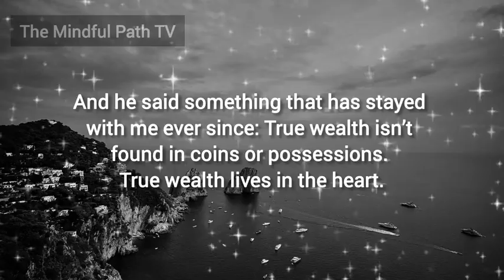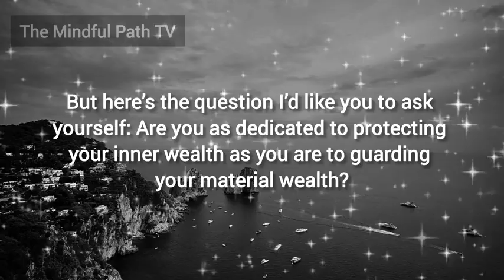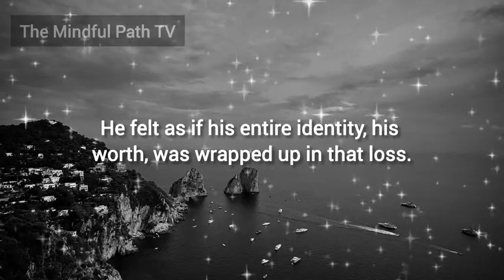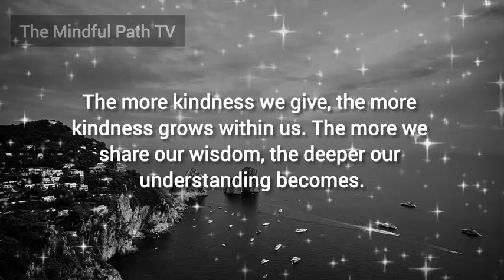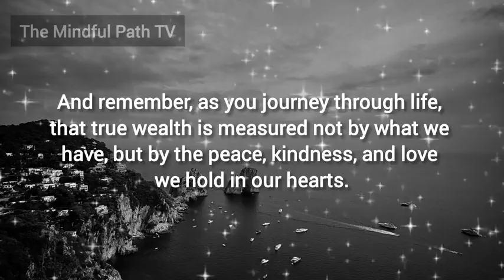The Way to Protect Your Wealth: Ancient Wisdom for Lasting Prosperity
In this video, discover the secrets of true wealth protection from a monk's perspective. More than just securing material possessions, real wealth is about preserving the treasures of inner peace, wisdom, and purpose. Join us as our wise monk shares timeless stories and powerful insights that help us redefine what it means to be truly prosperous. Through engaging anecdotes, practical advice, and a reminder of what truly matters, this lesson will inspire you to build a foundation of wealth that cannot be shaken.

👉 Watch now to uncover life-changing lessons on wealth, purpose, and peace.